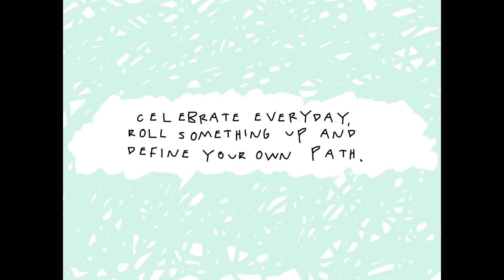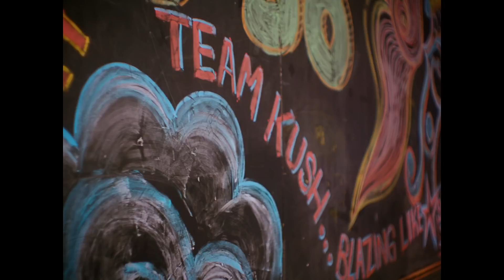Fetty Wap - Wake Up